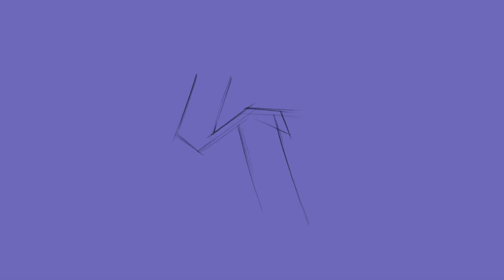HOW TO DRAW S GRAFFITI LETTERS | IPAD PRO PROCREATE